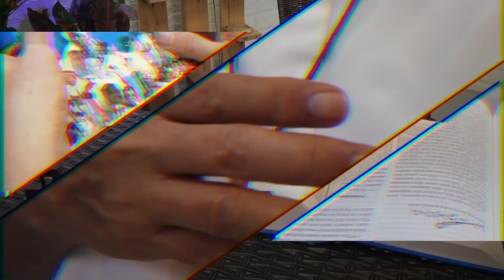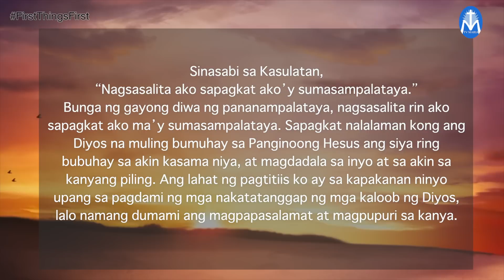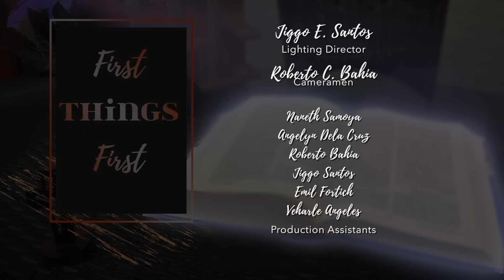First Things First | July 25, 2023